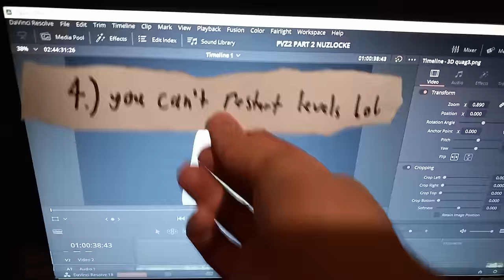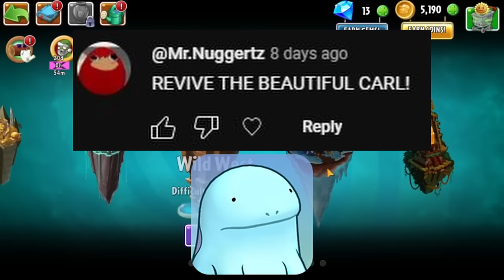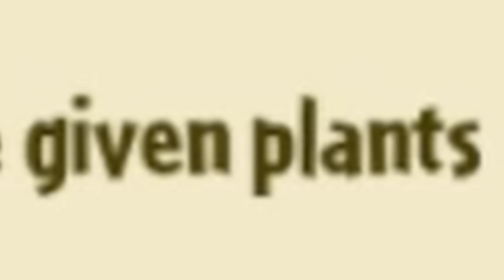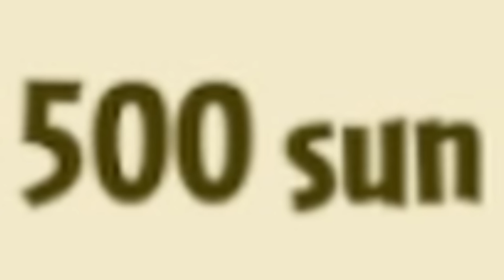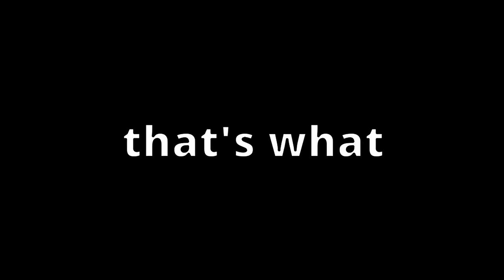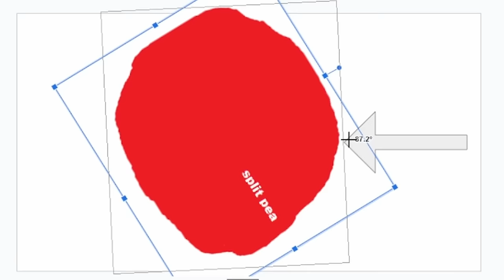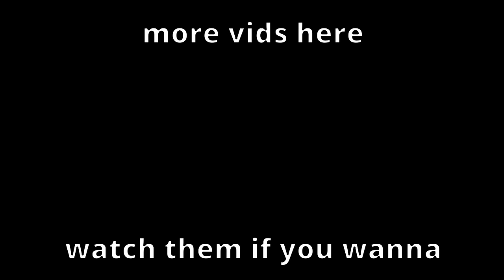Attempting a PVZ2 Nuzlocke! Part 2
Welcome Back to the PVZ2 Nuzlocke Challenge! Today we're tackling the Wild West, i hope y'all enjoy!

Songs in order:
Online Practice Stage ~ Smash Bros Brawl
Map music ~ PVZ2
First Wave Wild West ~ PVZ2
Kalimari Desert ~ Mario Kart 64
Encounter ~ Metal Gear Solid
Mexico ~ Garfield Lasagna World Tour
Stow-on-Side ~ Pokemon Sword & Shield
Airship Theme ~ New Super Mario Bros Wii
Mount Lineland ~ Super Paper Mario
Pause Music ~ Goldeneye 64
Minecart Theme ~ Captain Toad: Treasure Tracker
Wild Pokemon Battle ~ Pokemon XD Gale of Darkness
The Western Ends ~ Paper Mario: The Origami King
Snake Man Stage ~ Smash Bros Ultimate Version
Harvest Dawn ~ Elder Scrolls IV
Gold Rush ~ Crash Bandicoot Wrath of Cortex
Bob-Bomb's Determination ~ Paper Mario: The Origami King
Western Showdown (Mario enters) ~ Paper Mario: The Origami King
Shy Guy Falls ~ Mario Kart 8 Deluxe
Victory Theme ~ Final Fantasy VII
Northern Undead Asylum ~ Dark Souls
Water Stage ~ Tetris Attack

Time Stamps
0:00 intro
2:18 Wild West
20:00 sick lil montage
21:04 Wild West again
29:13 outro